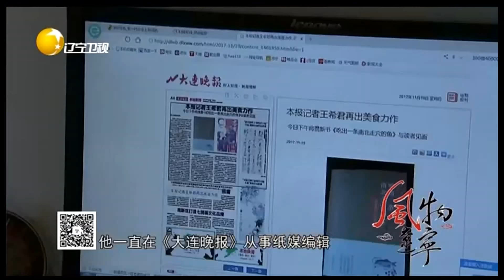风物辽宁 20220205：饺子包出幸福年